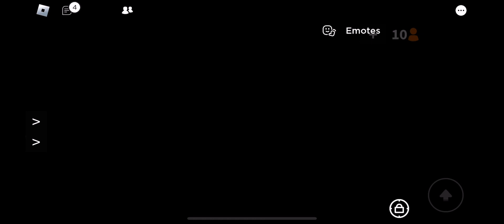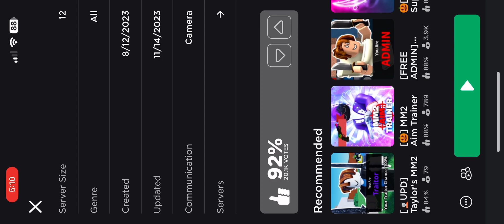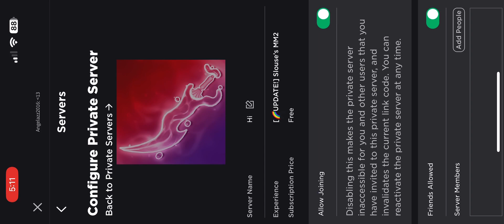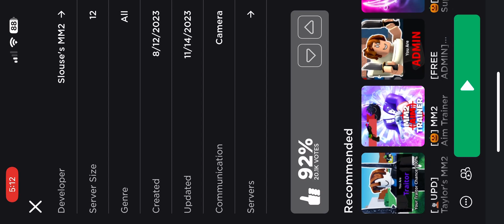We tryed finding fake mm2!